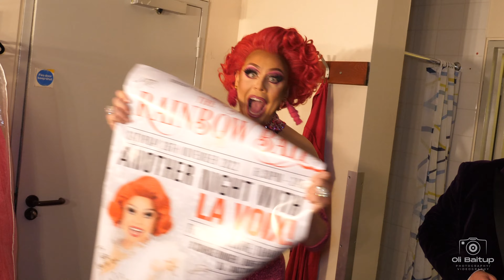The Rainbow Ball 2022 After-Movie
The wonderful Rainbow Ball returned in 2022 at the International Riviera Centre, Torquay. A truly spectacular event for a brilliant cause. Acts on the night were La Loix, Trixi Tassles & I Love Amp.

Thanks for having me along!